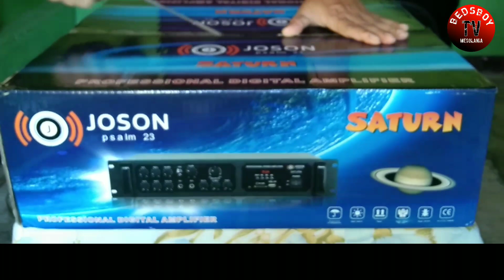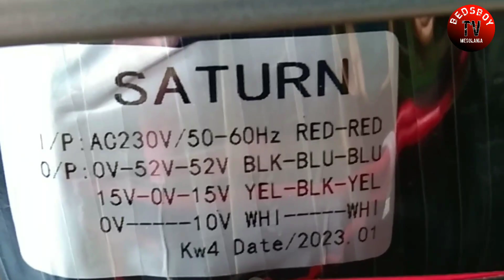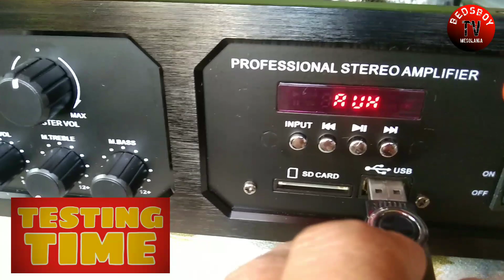Joson Saturn Amplifier||Unbox,review/Souncheck||Pambahay na Sounds